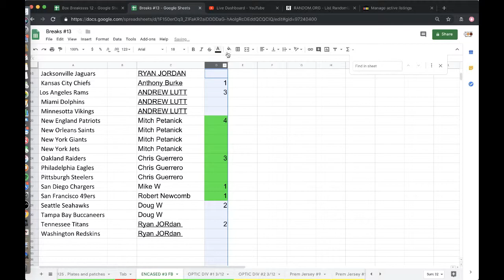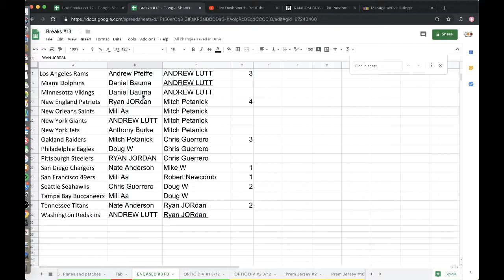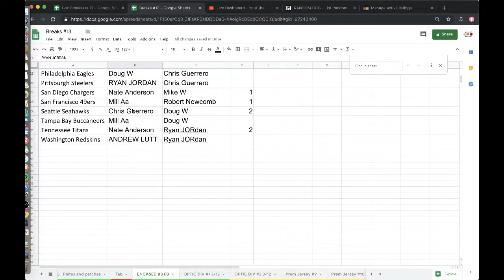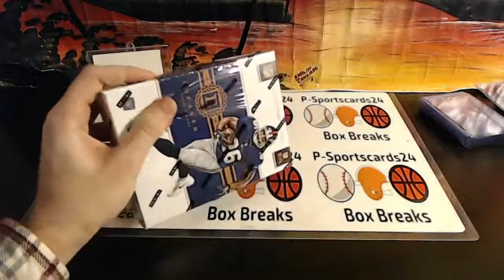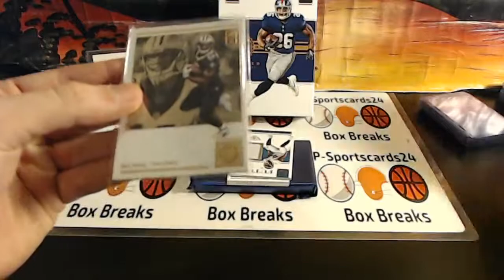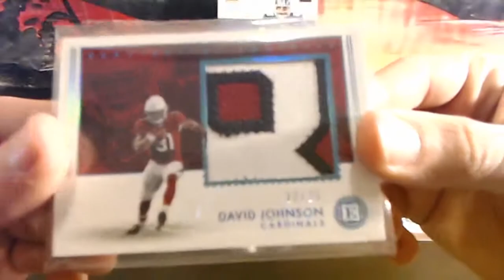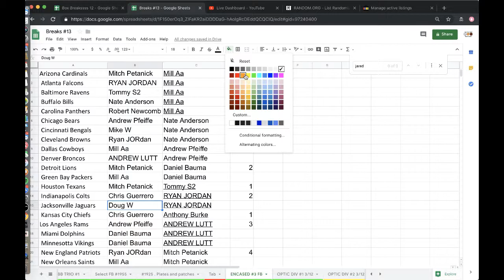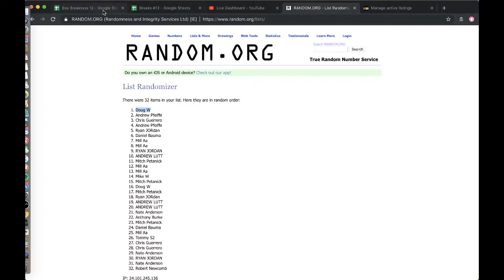Break #3 - 2018 Panini Encased Football Live Box Break